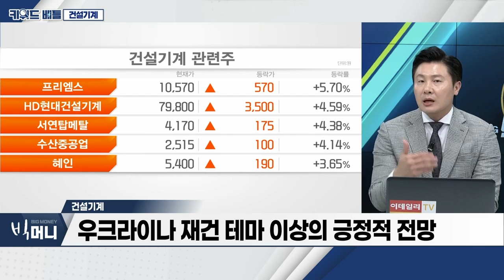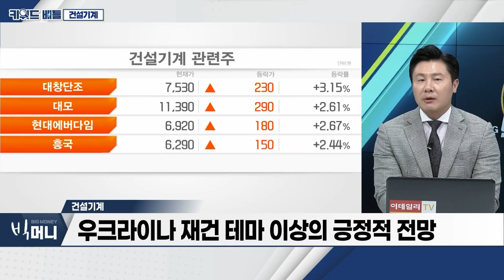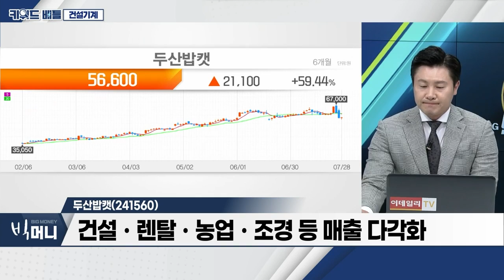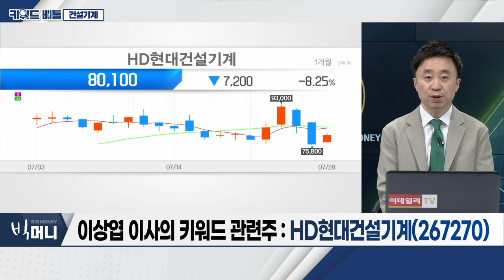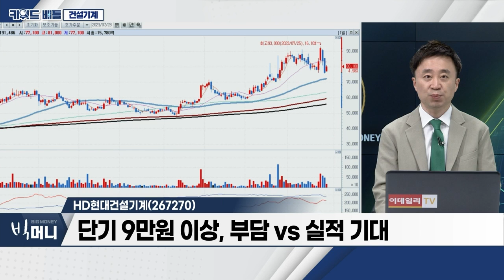두산밥캣(241560), HD현대건설기계(267270)… 건설기계_키워드 배틀 (20230728)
- 중국 외 미국ㆍ유럽ㆍ중동ㆍ인도 수요 증가
- 북미, 인프라·제조 등 꾸준한 수요
- 우크라이나 재건 테마 이상의 긍정적 전망

- 북미 매출 70% 차지
- 건설ㆍ렌탈ㆍ농업ㆍ조경 등 매출 다각화
- 농업ㆍ조경, 두 자리 수 성장

- 2분기 연속 매출 1조 원 이상
- 2분기 매출 성장, 북미 72%ㆍ직수출 30%
- 단기 9만원 이상, 부담 VS 실적 기대